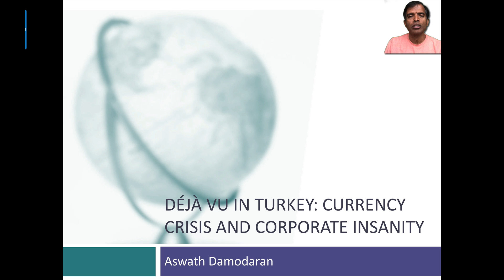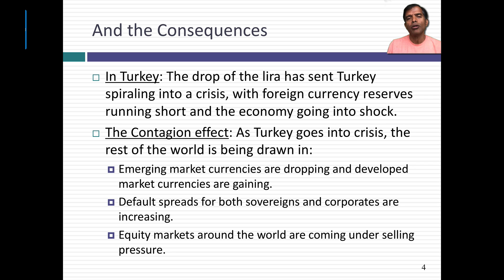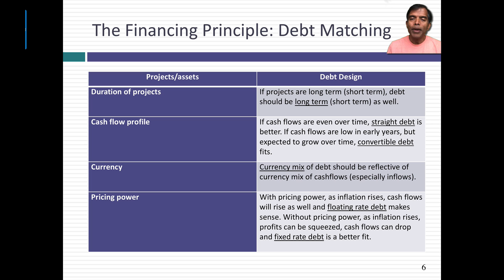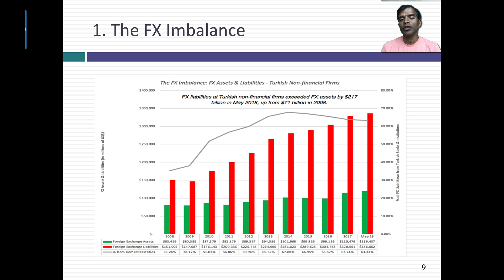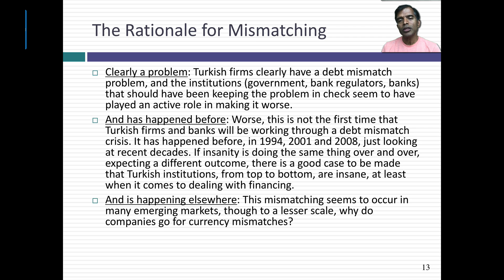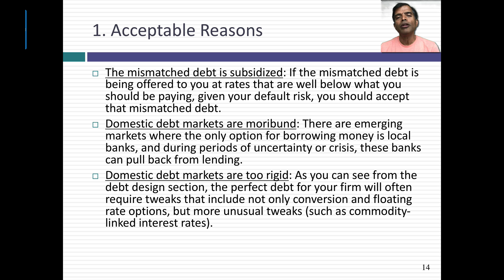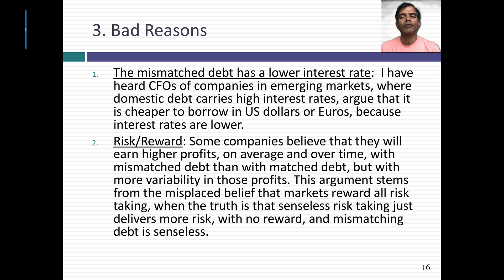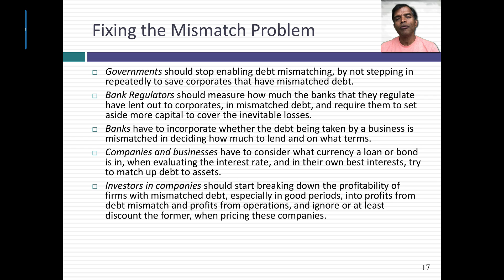Deja Vu in Turkey: Currency Crisis and Corporate Insanity!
The last week has brought Turkey to the front pages, for all the wrong reasons. As the lira collapses, the threat is not only to the Turkish economy but to the global financial systems. The currency collapse in Turkey has been magnified by the fact that Turkish companies systematically mismatch their debt to their assets, violating one of corporate finance's first principles. They borrow money in US $ or Euros to fund lira assets, and while they are not alone in doing this, Turkey is an outlier. I look at the reasons that companies give for mismatching debt to assets and classify them into acceptable, dangerous and bad ones, and suggest ways in which we can induce companies to do less mismatching.